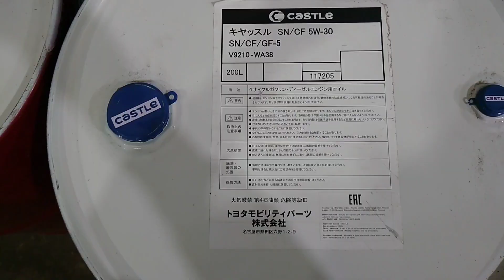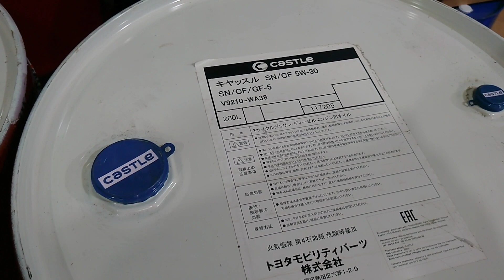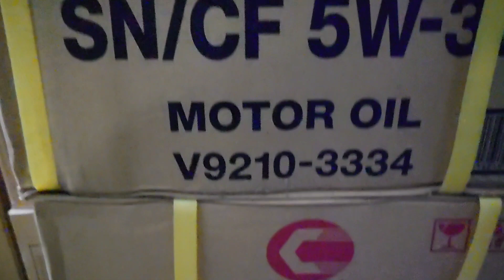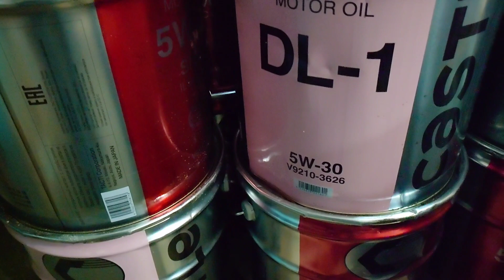Toyota 5w30 SN = Castle 5w30SN? Зачем переплачивать за моторное масло Toyota если есть Castle.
Моторное масло Тойота ( Toyota_motor_oil ) не смотря на обилие подделок пользуется большой популярностью у покупателей в России. Сейчас я расскажу, как можно сэкономить и обезопасить себя если вы регулярно покупаете данный продукт.

Моторное масло Кастл Castle:

Toyota Mobility Parts ( бывшая Tacti_Cprporation ) выпускает моторные масла CASTLE на тех же мощностях и заводах где корпорация Тойота заказывает продукцию для конвейерных поставок на сборочные цеха Toyota .
Пример:
Бочка моторного масла Castle 200л. 5w30 SN/CF ILSAC GF-5 .
На боковой части бочки есть оригинальный номер Тойота 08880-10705 хотя на этикетке с русским переводом указан только номер Castle - V9210-WA38 - это связано с тем, линия розлива как и маркировочный принтер одни и те же. Естественно и продукт один и тот же. После розлива на бочки клеится наклейка Castle - и товар уезжает на склады Toyota Mobility Parts а далее в Россию и другие страны. Бочки без наклейки Castle уезжают на конвейер Toyota.
Естественно та же самая ситуация и с другой фасовкой 4л., 1л., 20л.

На этом всё. Надеюсь, что данное видео оказалось для вас полезным.
С вами был Антон_Воронков.
Наш телефон
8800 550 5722 Бесплатно для всех в России.
Anton_MYGT 2020
И поддержите подпиской наш новый канал, на котором мы размещаем короткие минутные ролики с описанием и характеристиками оригинальных японских, европейских, корейских и американских масел.

Купить оригинальный продукт Моторное_масло_castle по лучшей цене на нашем сайте